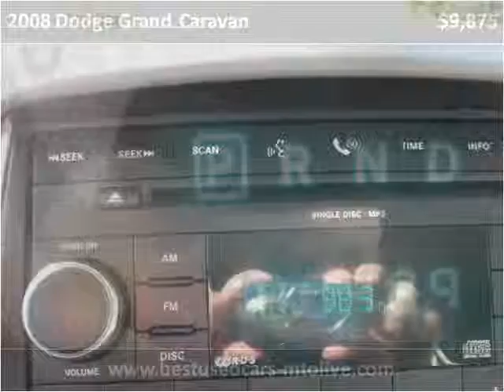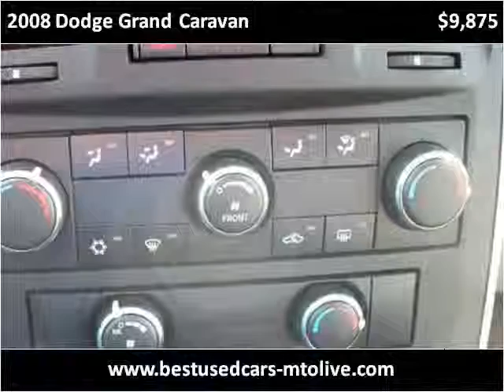2008 Dodge Grand Caravan available from Best Used Cars, Inc.